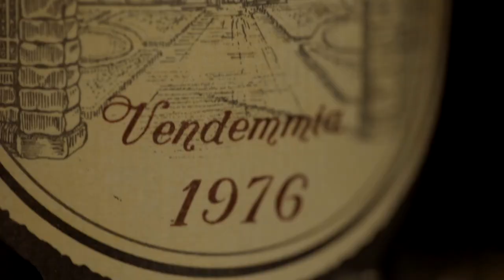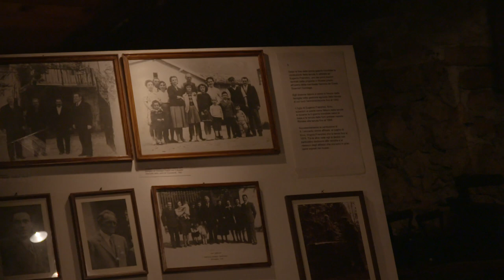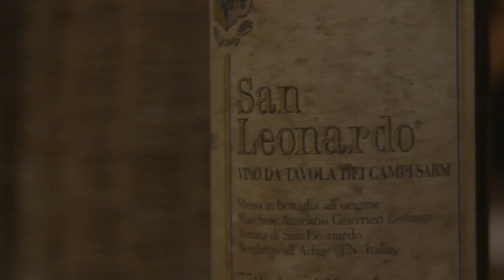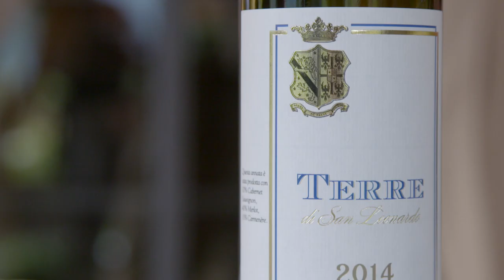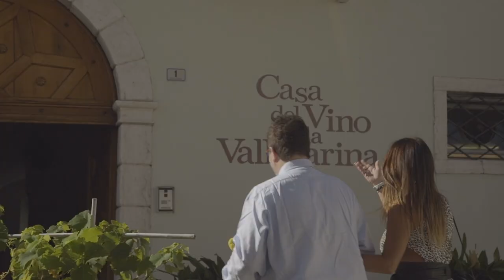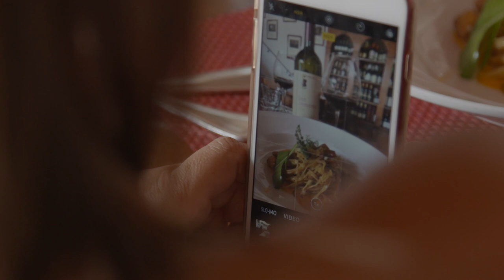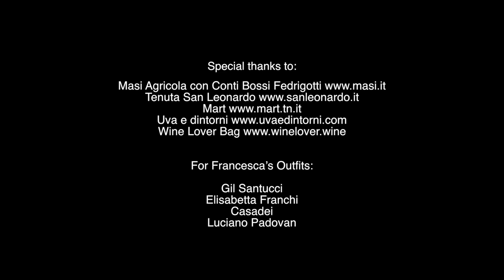Wine Passport a San Leonardo! -full episode-